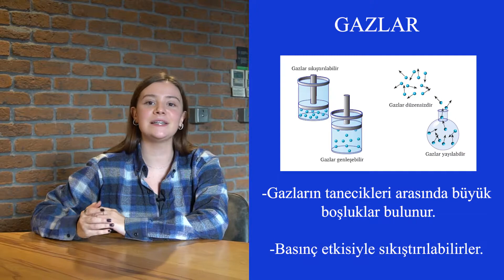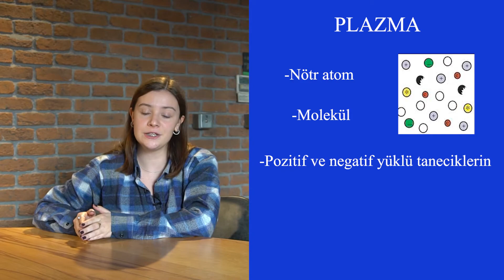GAZLAR VE PLAZMA | TYT KİMYA | YKS 2021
Yeni müfredata göre anlatım yapılan TYT Kimya konularına Pakodemy Youtube kanalımızdan ulaşabilirsiniz. Sizler için hazırladığımız konu anlatım videolarımızı izledikten sonra uygulamamızdan konu ile ilgili sorulara ulaşabilirsiniz. Sıradaki konumuz olan 'Hal değişimi' konusunda görüşmek üzere.

Pakodemy Uygulamasını indirmek için;